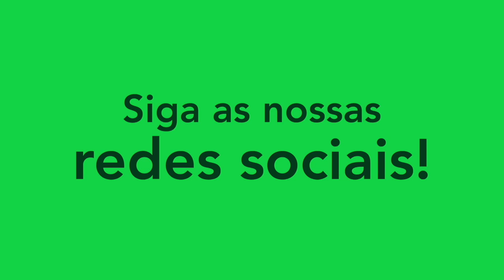EVANDRO - VOLANTE/DEFENSIVE MIDFIELDER - TUPYNAMBÁS 2022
Melhores momentos do atleta Evandro, volante do Tupynambás.